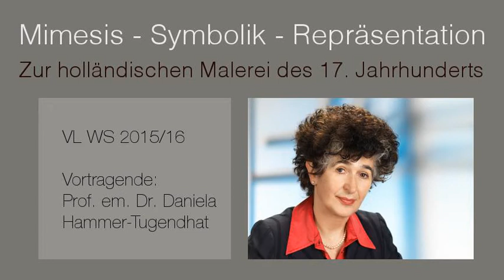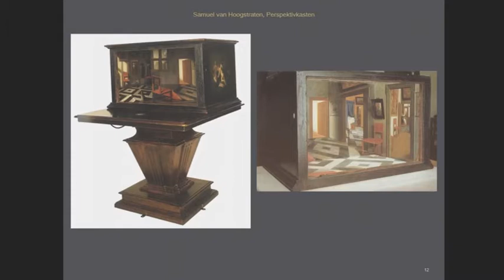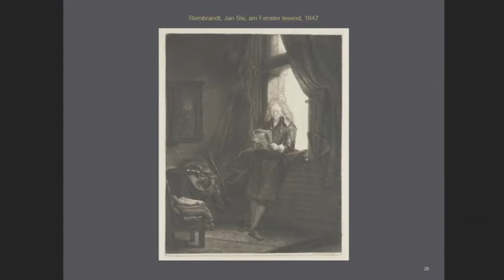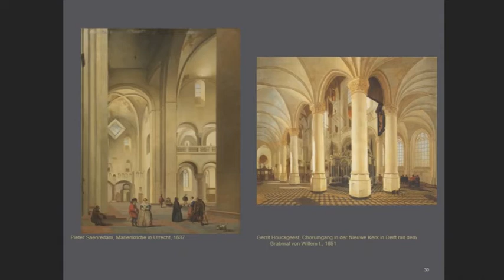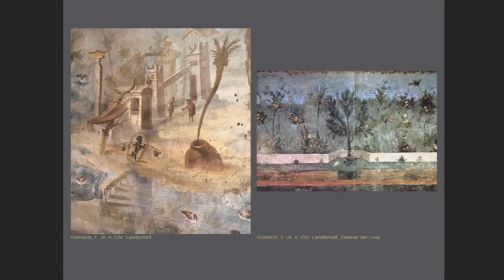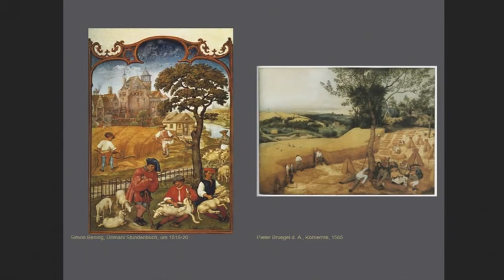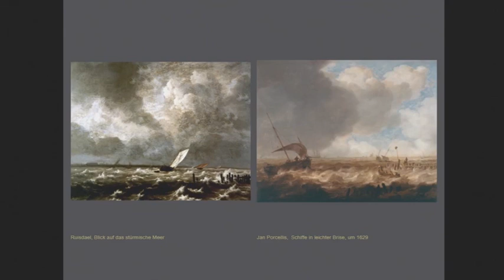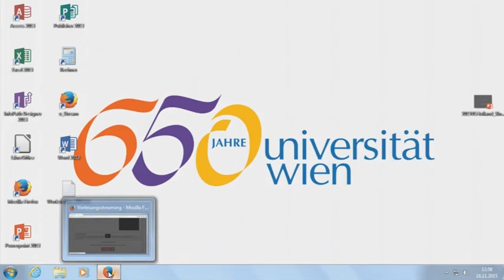Mimesis - Symbolik - Repräsentation - Daniela Hammer-Tugendhat (5)